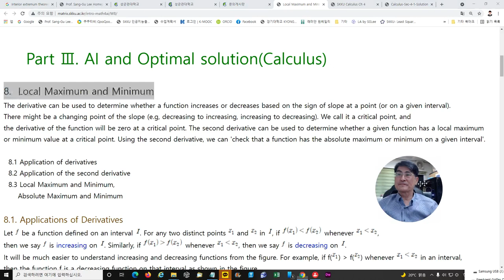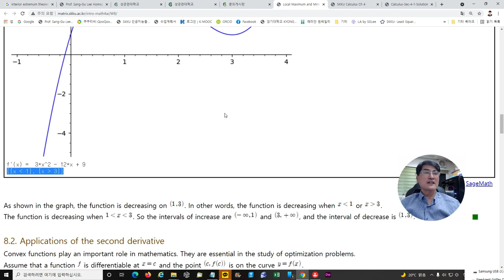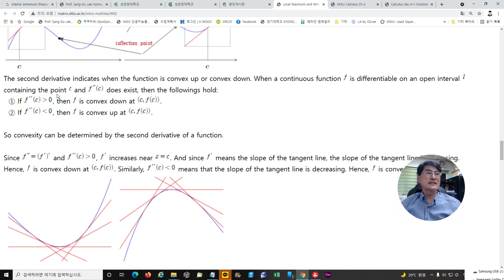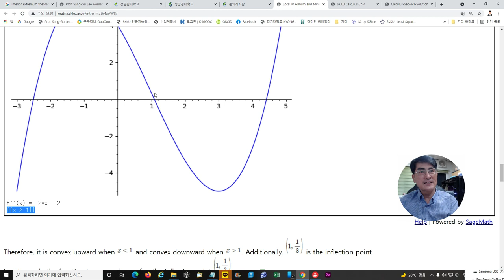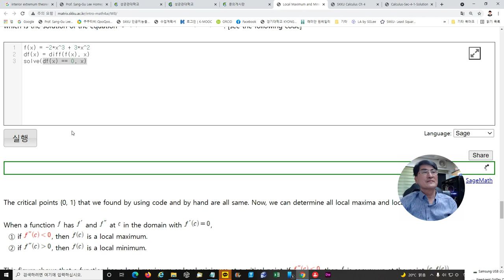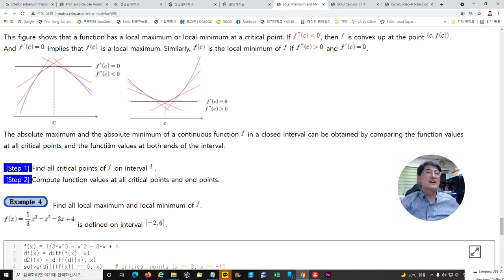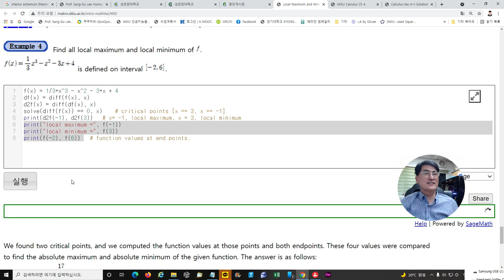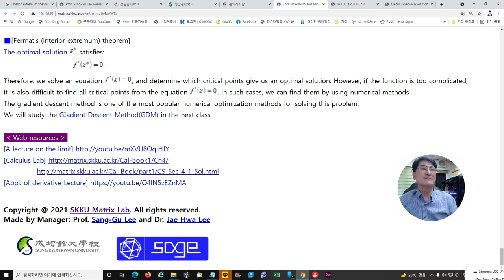[Matrixtopia] Intro-Math4AI-Lec-11-3 Optimal solution-Review (12 Min)